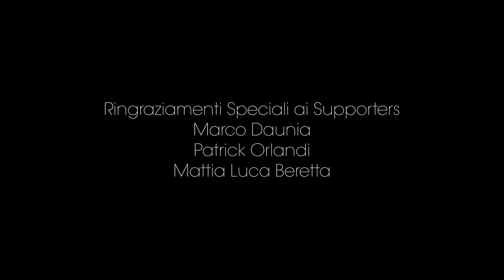Super Mario Bros il film: il lusso della semplicità [Recensione]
In questo estratto della puntata 142 di Sul Divano di Ale vi parlo di “Super Mario Bros. il film”.

Volevamo tutti una sola cosa da questo film: che fosse autenticamente Super Mario.
Il film lo è, senza dubbio. Tuttavia c'è spazio per qualche critica.

Ve ne parlo in recensione.

Vi ricordo che quello che state guardando è un estratto del podcast Sul Divano di Ale pensato per il pubblico di YouTube.

Il Podcast Sul Divano di Ale lo trovate principalmente su Spotify ma anche su Apple Podcast, Amazon Music e Acast